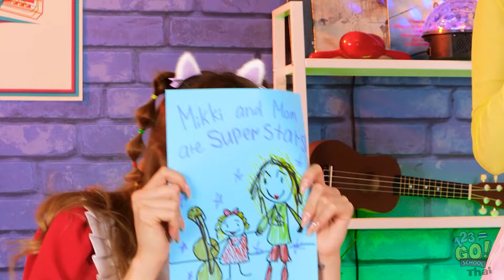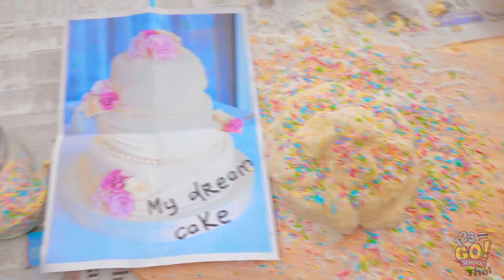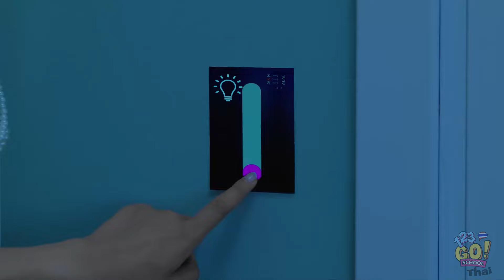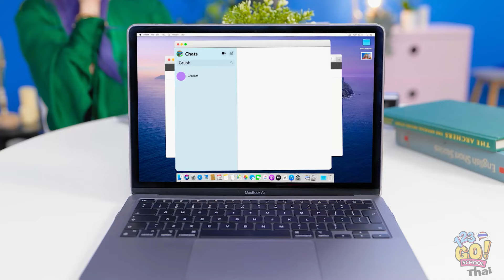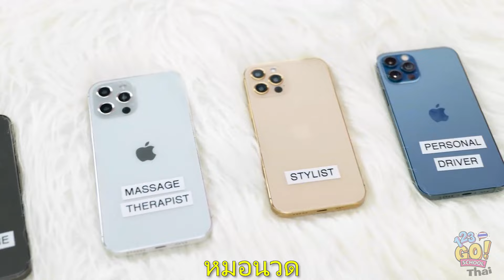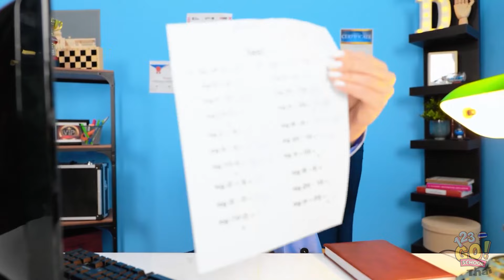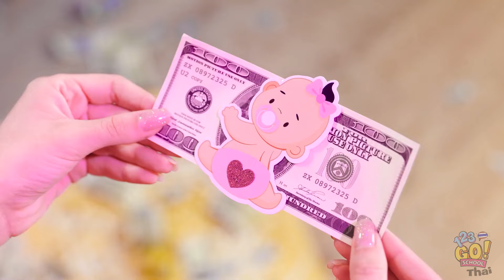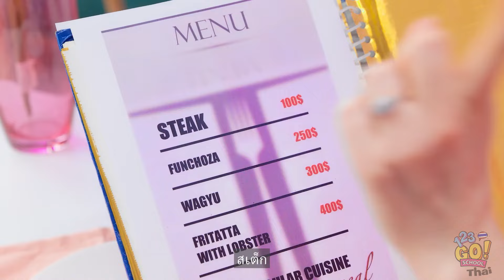ฉันกลายเป็นเพื่อนบ้านกับครอบครัวรวย || จากคนจนสู่คนรวย! ชีวิตใหม่ของสาวยากจนโดย 123 GO! SCHOOL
SCHOOL เพื่อไม่ให้พลาดทุกคลิปนะ!